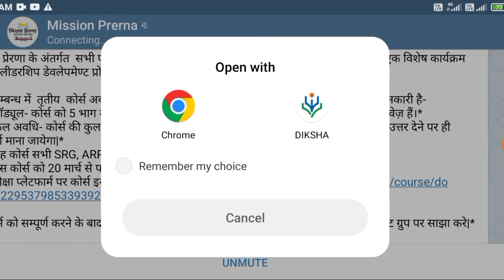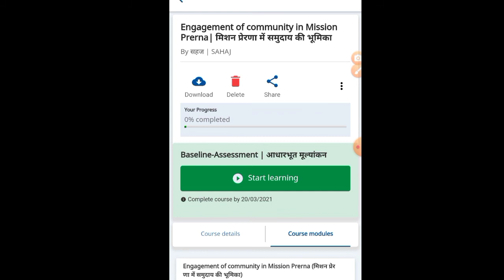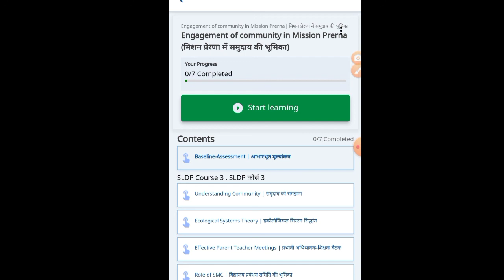विद्यालय नेतृत्व विकास कार्यक्रम कोर्स 3 में join कैसे करें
*विद्यालय नेतृत्व विकास कार्यक्रम का तृतीय  दीक्षा कोर्स*
*सभी, SRG, ARP एवं प्रधानाध्यापक/प्रधानाध्यापिका ध्यान दें:-*

मिशन प्रेरणा के अंतर्गत  सभी परिषदीय प्रधानाध्यापकों/प्रधानाध्यापिकाओं के नेतृत्व क्षमता बर्द्धन हेतु एक विशेष कार्यक्रम स्कूल लीडरशिप डेवलेपमेण्ट प्रोग्राम  संचालित किया जा  रहा है|

इस सम्बन्ध में  तृतीय  कोर्स अब दीक्षा प्लेटफार्म पर उपलब्ध है। इस कोर्स से सम्बंधित निम्नलिखित जानकारी है-
*1. मॉड्यूल- कोर्स को 5 भाग में विभाजित किया गया है जिसमें इंटरैक्टिव पीपीटी एवं 2 सहयोगी दस्तावेज़ हैं।*
*2. कुल अवधि- कोर्स की कुल अवधि 30  मिनट है। कोर्स के पश्चात दिए गए अंतिम मूल्यांकन प्रश्नो के उत्तर देने पर ही सम्पूर्ण माना जायेगा|*
*3. यह कोर्स सभी SRG, ARP,और सभी प्रधानाध्यापकों के लिए अनिवार्य है।*
*4. इस कोर्स को 20 मार्च से पहले हर जनपद में पूरा करना है।*
*5. दीक्षा प्लेटफार्म पर कोर्स इस लिंक पर उपलब्ध है-*

 *कोर्स को सम्पूर्ण करने के बाद सभी SRG, ARP एवं प्रधानाध्यापक/प्रधानाध्यापिका अपना सर्टिफिकेट ग्रुप पर साझा करे|*

मानव सम्पदा इंटीग्रेशन यदि नहीं हुआ है तो इस वीडियो की सहायता से मानव सम्पदा को दीक्षा से जोड़कर कोर्स सम्पूर्ण करें

*आज्ञा से*
*महानिदेशक*